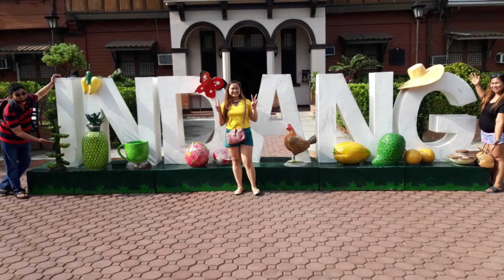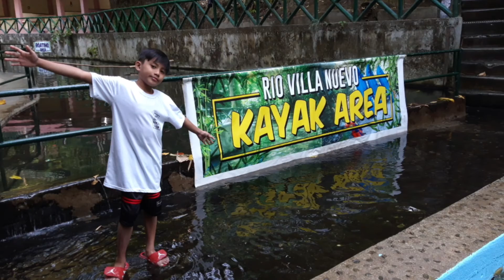Stay With Me (Goblin OST) SUMMER 2019